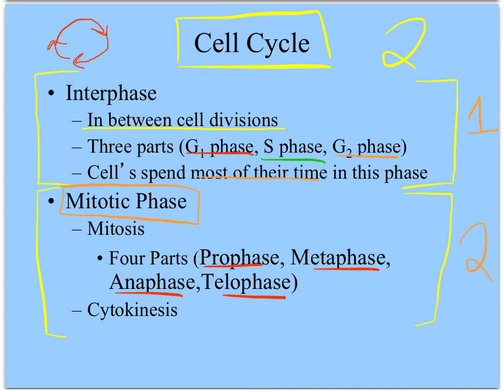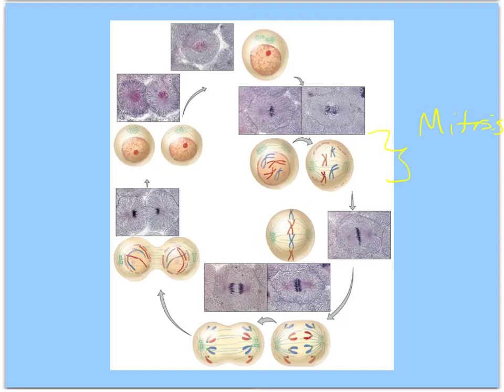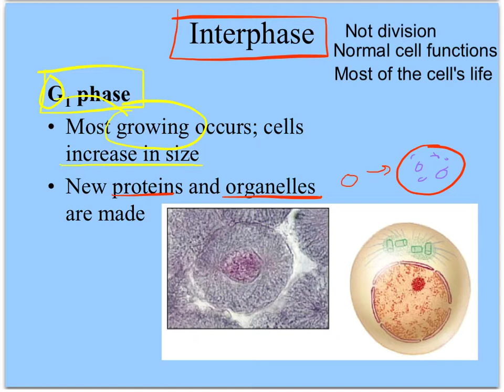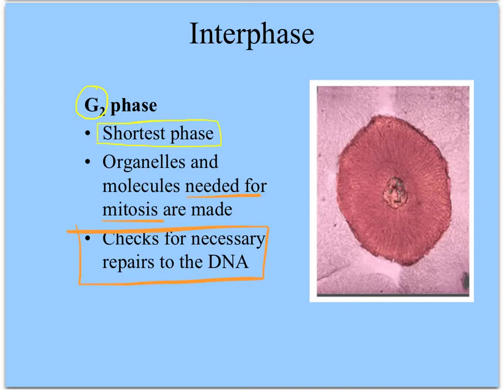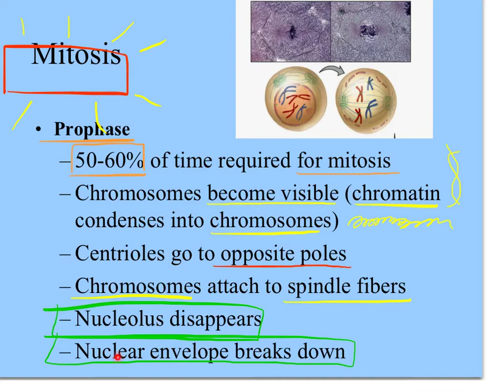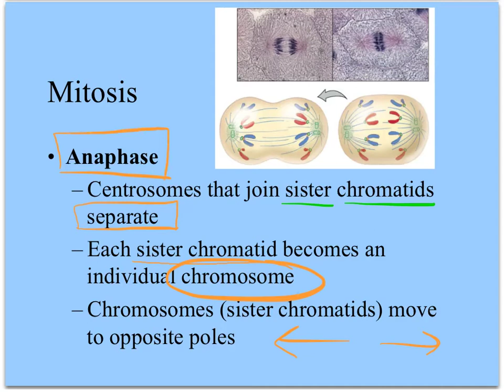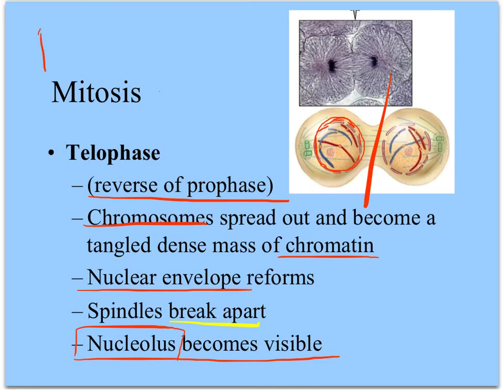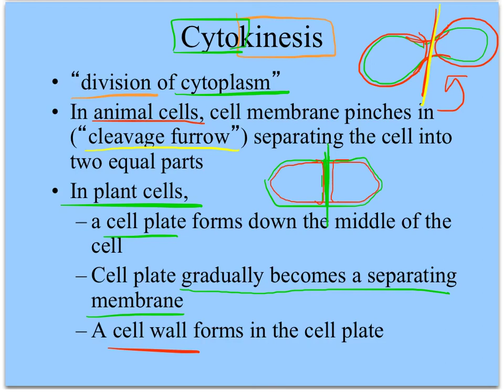Mitosis: Part 2 of 4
Mitosis part 2 for Mr. Calvin's biology class.